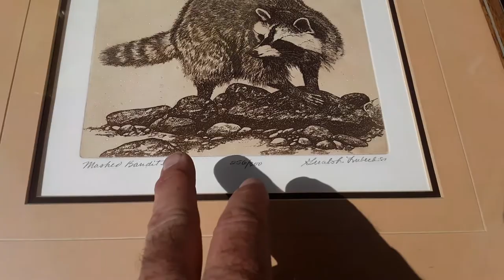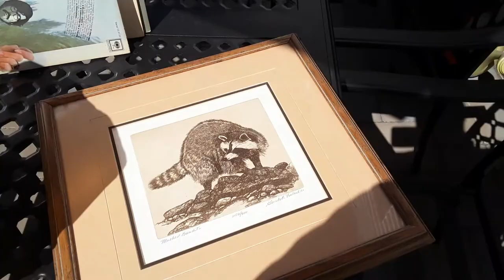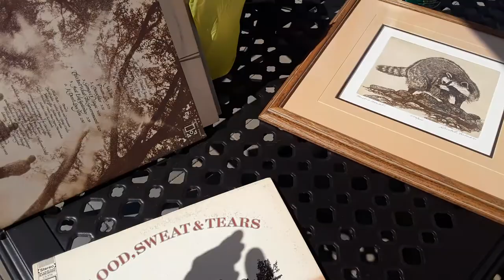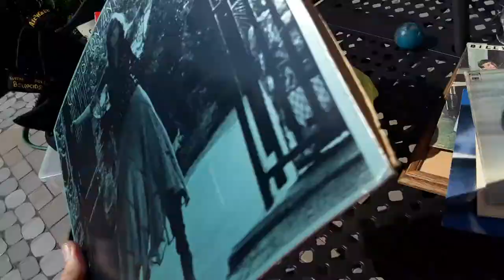Yard Estate Sale Pick-Ups 8/22/20 Jewelry Eskimo Carving Waterford Iittala Gerald Lubeck Engraving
Yard  Estate Sale Pick-Ups 8/22/20 Sterling Silver Jewelry Inuit Eskimo Stone Carving Waterford Crystal Lismore Emerald Green 9" Bud Vase Iittala Finland Alvar White Alto Glass Vase Gerald ( Gualoh ) H. Lubeck Pencil Signed Numbered "Masked Bandit " Raccoon Engraving Listed Artist

Robert Lee Morris Gold Silver Kate Spade Signed Stephen Schlanser Studio Glass Angled Test Tube Sculpture / Vase Vintage  Windows PC Game Software